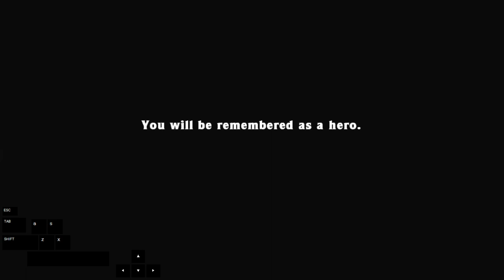Beating Spelunky's HELL Ending Using The TEMPLE SHORTCUT (NO ITEMS).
This is possible due to a glitch that opens the hell door after olmec stomps on a push block mid air, this glitch is very tight and it's an estimated 4-5 frame window.

Submitted to the mossranking leaderboard under the category Temple Shortcut Low% Hell with a time of: 8:05.532